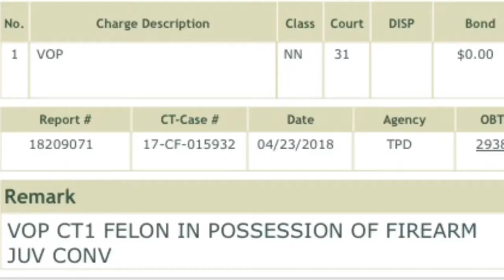Krazy Al - Free Al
Five 4 Boiz Fuck Da System Mixtape comin soon
Krazy Al Krazy Barz comin soon